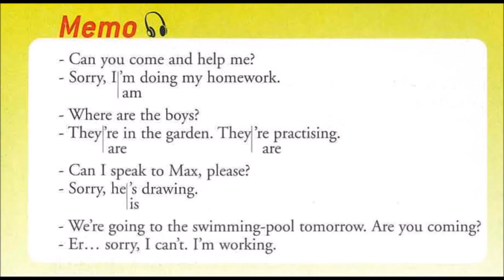Enjoy English in 6e - Track 32 Memo